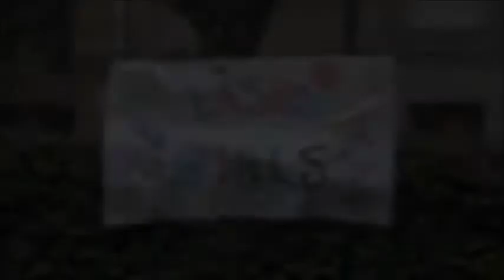Batidos Puleva, 4º